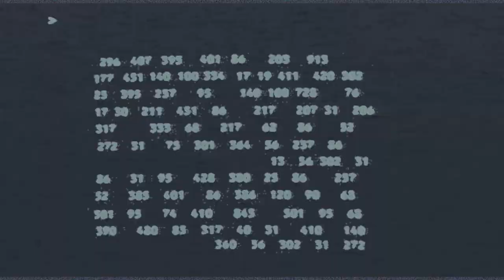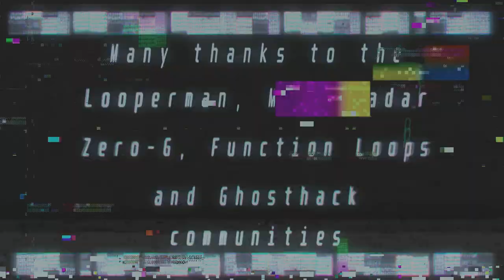Fading Dusk OST - Lupus's Volume 1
00:00 Sarajevo Storm
05:31 Cairo Close Encounters
09:35 Dark Industry
13:53 Midnight Glow
16:41 Wasteland Watcher
22:06 Ghost Hunter

Between getting sandwiched with Uni stuff and helping even more people within the various communities, somehow I got time to make this as well. The "Fading Dusk" project is still in works at this time, so you'll have to be patient and maybe ask Askhati or Tiberius for pics. :P

I want to thank both of them for giving me the chance of making music for another amazing Tiberian Sun mod. I also want to thank Lylak for being an incredible mean feedback machine. :D

Compared to the previous Tiberium Resurrection album, this one is a little on the smaller side, but quality-wise is pretty neat.

Hope you will enjoy this album.
Cheers! :D